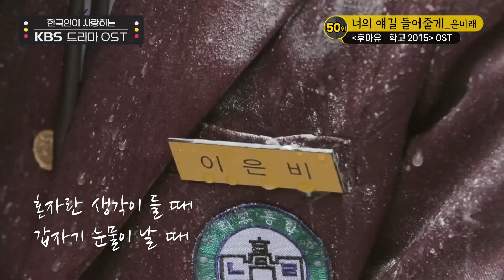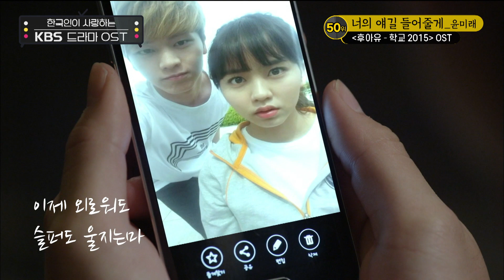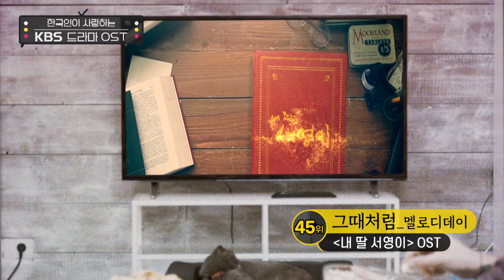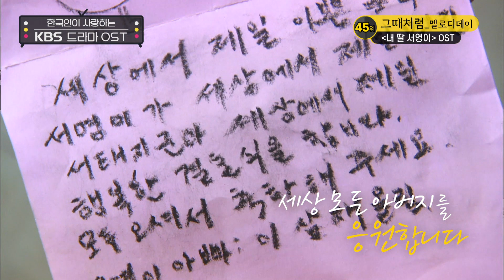추억 속 드라마 OST 띵곡 1부 [KBS 자료실을 탈탈 털어왔다!] : Korean Best Drama OST 50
한국인이 사랑하는 KBS 드라마 OST : 50위~41위

조사 대상 : 전 국민 19세 이상 성인 남녀
조사 방법 : KBS국민패널을 이용한 인터넷 설문조사
조사 기간 : 2020년 3월 18일(수)~3월 23일(월)
표본 추출: 주민등록통계(2020년 2월 현재, 주민등록인구거주자)
                   기준 성별, 연령대별, 지역별 비례할당 후 무작위 추출

표본 크기 : 유효 표본 1,056명
표본 오차 : 95% 신뢰수준에서 3.0%
응  답  률  : 8.66%(총 12,187건 메일발송 1,056명응답)

50위 00:22
후아유 - 학교 2015 OST
너의 얘길 들어줄게_윤미래

49위 03:29
굿 닥터 OST
사랑하고 있습니다 _투빅

48위 07:43
황진이 OST_꽃날

47위 08:40
너는 내운명 OST
그대만이_춘자

46위  10:37
소문난 칠공주 OST
단 한사람_고유진

45위 13:32
내 딸 서영이 OST
그때처럼_멜로디데이

44위 15:59
황금빛 내인생 OST
바람이 불어와_박선영

43위 19:53
풀하우스 OST
처음 그 자리에_이보람

42위  21:51
엄마가 뿔났다 OST
그대를 사랑합니다 _유승찬

41위 20:33
풀하우스 OST
운명_WHY